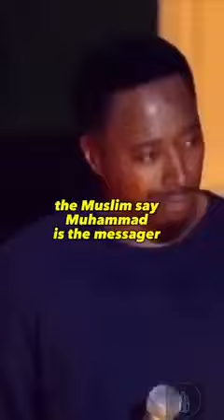Mockery of the Lord Yahawashi, repent for its to late.